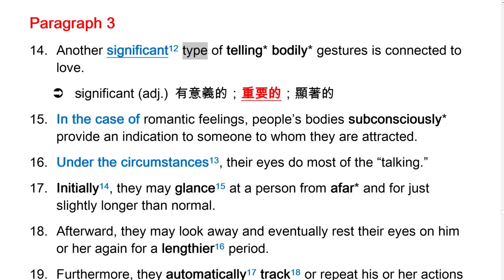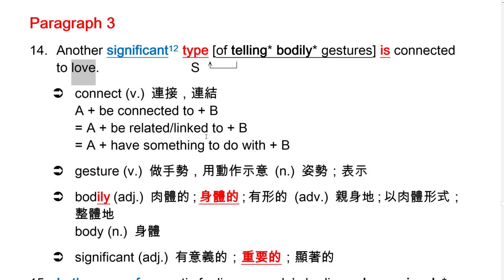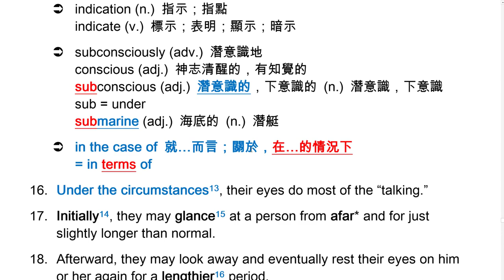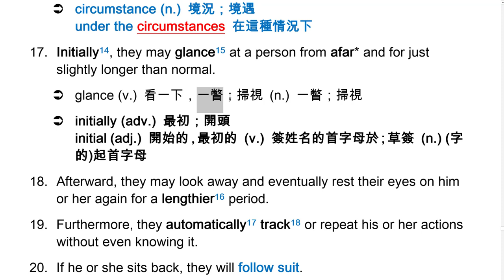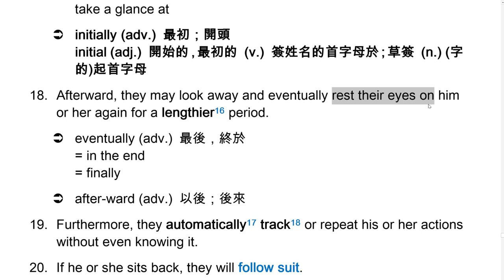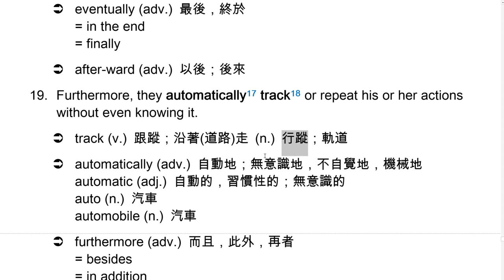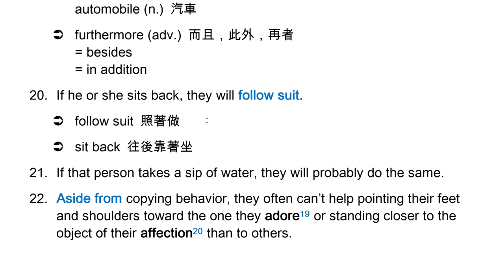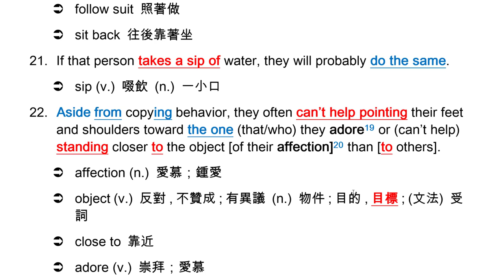Lesson 7 Bodies Speak Louder Than Words - Paragraph 3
Book 3 Lesson 7 Bodies Speak Louder Than Words - 課文講解
108 課綱-高中英文-龍騰版
講師：Andy